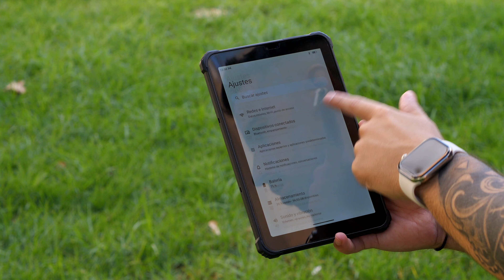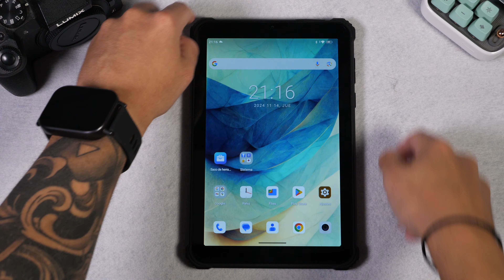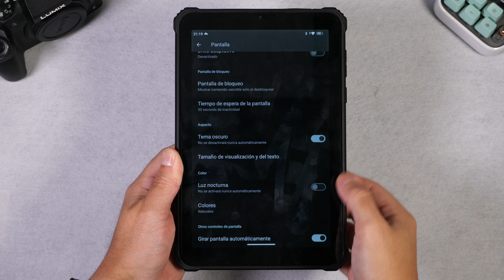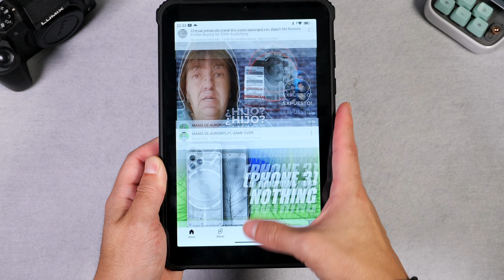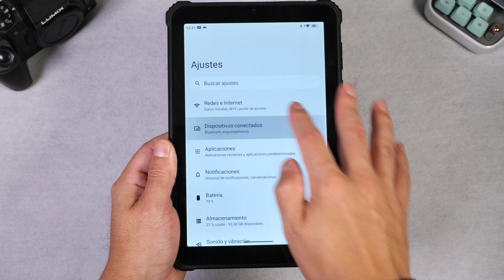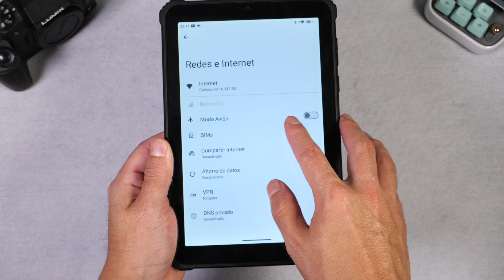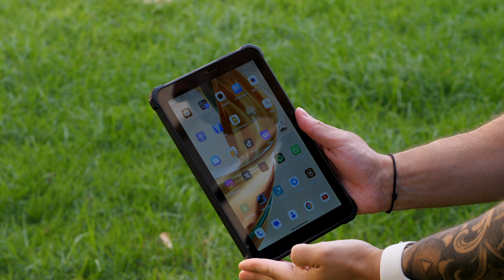El TABLET compacto que lo RESISTE Todo 📱 OUKITEL RT3 PRO | Review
Este es el TABLET compacto más resistente y completo del mercado, un dispositivo para llevar a todas tus escapadas y disfrutar de tus contenidos sin preocuparte de nada ¡Es genial!

😏 ¡SIGUENOS!